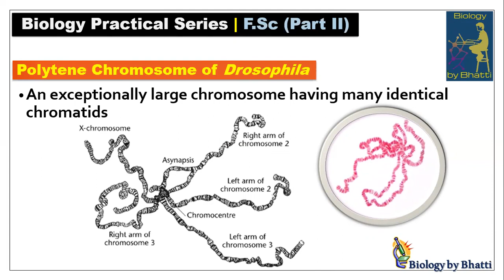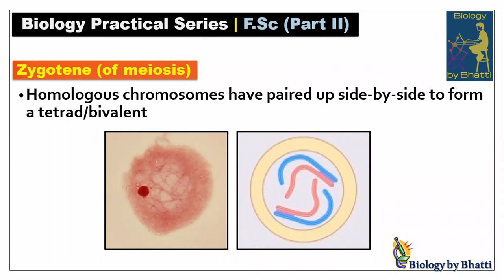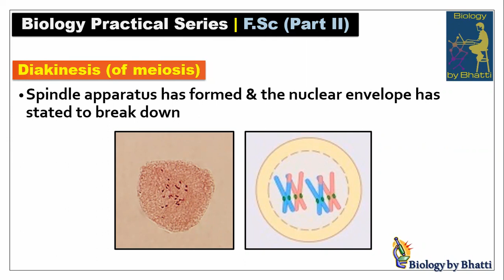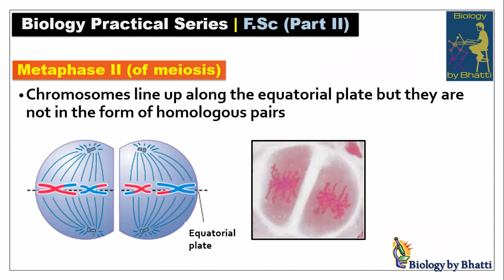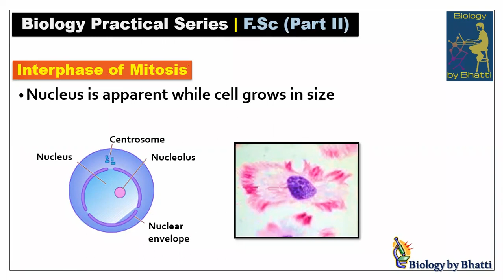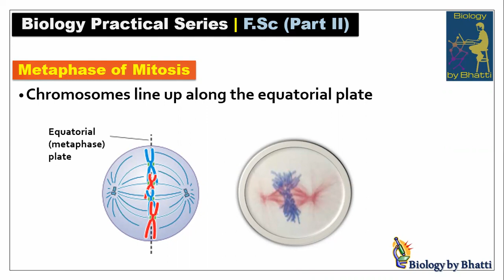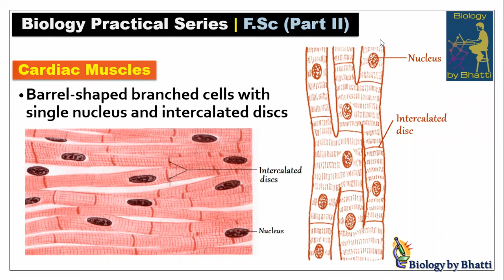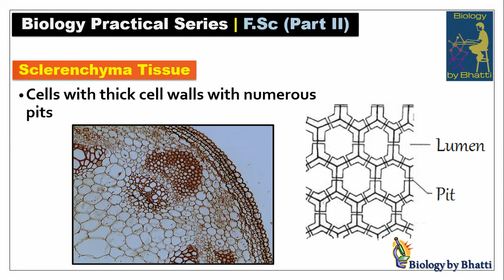Identification of Slides | Reasons of Identification | F.Sc Biology Practical